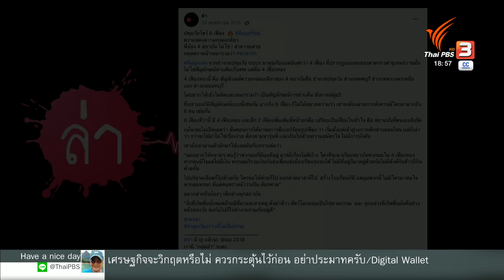พบรอยแผลเป็น "เฟืองจักร" เสมือนเป็นชั้นยศ | Thai PBS News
ผู้ต้องหาที่ถูกจับ 8 คนคดียิงนักศึกษาอุเทนฯ และครูเจี๊ยบ พบมีรอยแผลเป็นรูป "เฟืองจักร" บนหัวไหล่ ตำรวจคาดว่าเป็นเสมือนชั้นยศหลังทำภารกิจสำเร็จ ซึ่งสร้างชุดความคิดนี้ขึ้นมาเอง